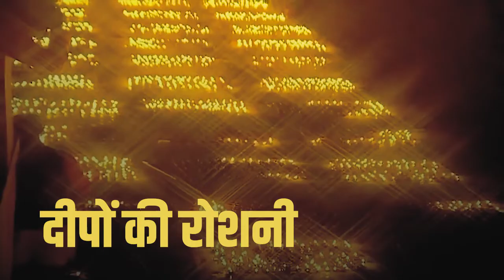उज्जैन गौरव_दिवस आज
एक उत्सव जिसने बढ़ाया उज्जैन का मान
'शिव ज्योति अर्पणम' महोत्सव